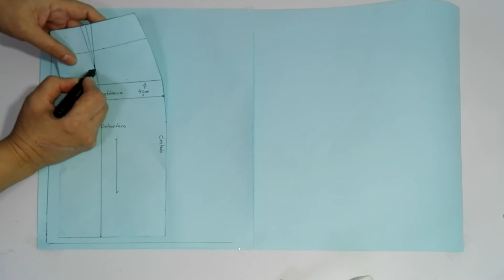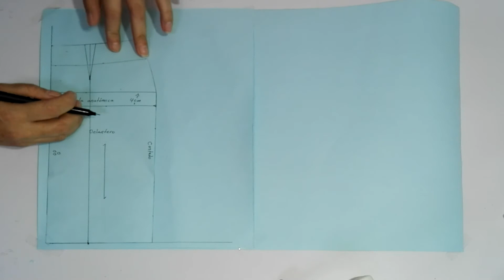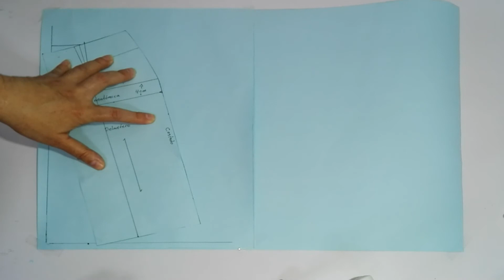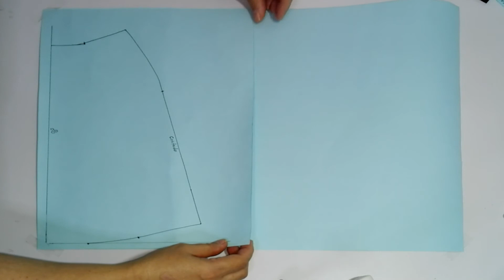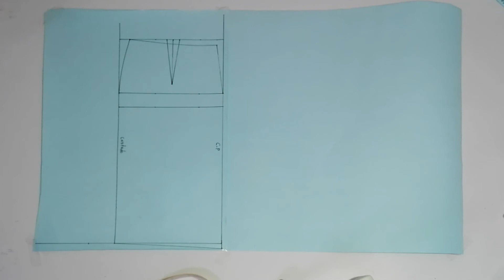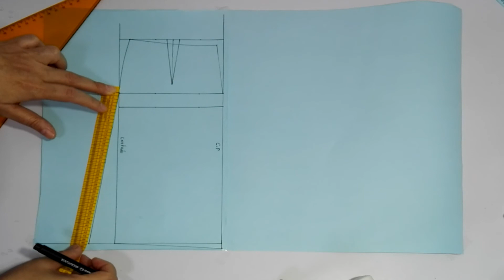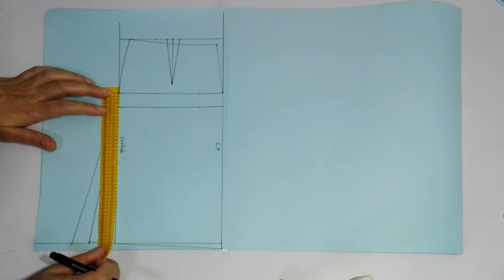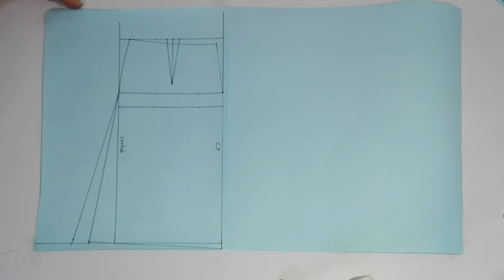Patrón de la falda trapecio, evase o línea "A", como hacerlo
Esta falda es un clásico, conocida con los tres nombres mencionados en el título y que en realidad por diferentes que se escuchan nos llevan al mismo diseño, una falda con vuelo o que su corte se asemeja a la letra "A" y de allí uno de sus nombres.
Este se traza a partir de la falda de corte recto o básica, ajustada en la cintura y que se amplía en el ruedo para darle movimiento.

Con cualquiera de los tres métodos debemos cortar el dobladillo espejado para que al momento de confeccionar no tengamos contratiempos. Eso se los enseñe en el tema de la falda tipo jean o vaquera.

Con el tercer método podemos dar tanta amplitud como queramos, sin embargo en la unión de la línea de banda anatómica con el nuevo costado, debemos suavizar un poco para eliminar la punta que trata de formarse.

Les dejo los enlaces de mi blog para que observen al detalle el procedimiento y complementen la información que les suministro en el video.

Bienvenidos y "Manos a la tela"